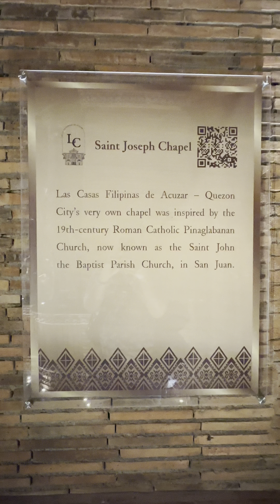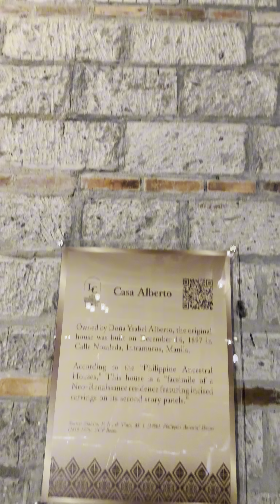TravelBackinTime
Discover Las Casas Filipinas in Quezon City. The main and first Filipinas heritage houses is found in Bataan Province.